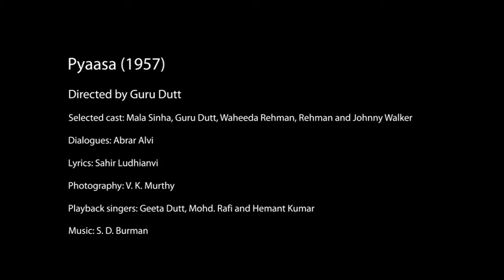Pyaasa (1957) - Classic Scenes (with English subtitles)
Vijay (Guru Dutt) and Meena (Mala Sinha) reflect on their past relationship.